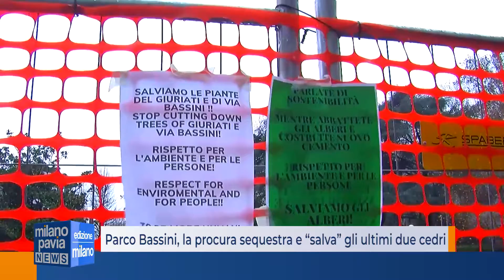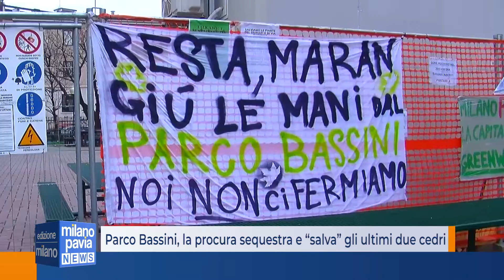Parco Bassini, la procura sequestra e “salva” gli ultimi due cedri